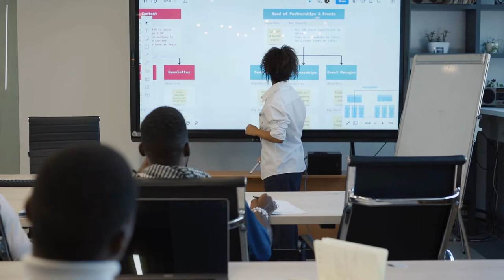How motivation might help you be more productive at work.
This video was created to help you work more efficiently. Self-motivation is difficult to come by, but if there is anything in your life for which you are capable and willing to work hard, you should be able to motivate yourself to pursue it. Motivation will boost your productivity at work; but, you'll need to do something that inspires you. The problem with the majority of people is that they do not have a job that they consider important. They are not in a position at work that allows them to feel fulfilled. You'll want to make sure that you find something inspiring and motivating in the professions you take on so that you can stay with them for the long haul. The key to ensuring that your employment is motivating is to seek for areas where you may have potential. These methods could indicate that you are on the verge of a promotion or that you are about to start a new job with the prospect of a rise. You'll want to get a job that will allow you to advance so that you have something to strive for. You should also ensure that you are able to devote the necessary time and effort to the job in order for it to appear fulfilling. This means that if you know you'll be taking a job that needs a lot of your time and attention, you should be prepared to give it your all. If you take a job that is too much for you, you will feel unmotivated to say the least. Let's imagine you have the ability, but you lack the energy to put forth the effort. So, what are your options? The first question you should ask yourself is why you don't have the energy to produce your own self-motivation; there must be something preventing you from doing so. It's be that you're afraid of taking on more duties. You could simply be concerned about how others see you. When you can't motivate yourself, it's usually because you're dealing with some sort of emotional or mental issue. You may not be ready for more work, but you have a strong desire to move forward. All you have to do now is overcome your work insecurities and put your faith in yourself. The very least you have to do is have faith in yourself. You will discover the motivation to boost your productivity if you believe you can do something. There is a compelling reason to strive to motivate yourself. The main reason you need to discover motivation is so that you may earn a living and a career out of your life. That is not to say that you must pursue the position of CEO; nonetheless, you will feel better about your accomplishments if you work for them rather than having them handed to you. The stats will show you how crucial motivation is for your productivity. Others will work harder if you do, and the company will recognize these minor accomplishments and reward you for your efforts.
The goal of boosting your productivity is to catch the attention of top management or to receive a pat on the back from some of your coworkers. You must go deep inside yourself to identify a part of your profession or career that you enjoy and continue with it. You should also always accept a career that provides you with a bright future and something to look forward to.